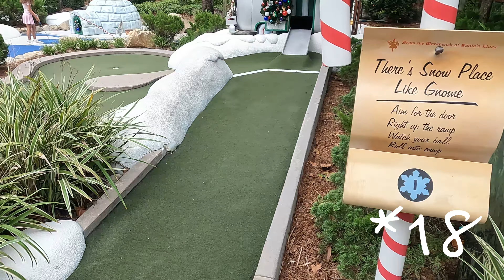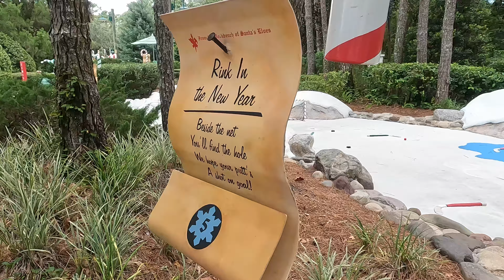DISNEY WINTER SUMMERLAND em ORLANDO super BACANA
Depois de muito tempo fomos conhecer o Disney Winter Summerland aqui em Orlando. Esse super espaço de mini golfe da Disney é uma atração a parte. Com dois super percursos (Winter e Summer) você pode se divertir demais. Já mostramos aqui no canal o Fantasia, que é outro mini golfe da Disney, mas sem dúvidas o Winter Summerland ganhou os nossos corações, percurso gostoso de brincar, super divertido e não estava tão cheio, adoramos a brincadeira, espero que vocês curtam bastante o video.

💻Aproveite e envie a sua dúvida ou comentário. A gente sempre responde!

Produtos que já usamos e indicamos:

Uber Eats: cadastre-se e já comece ganhando. Delivery de comida e passageiro

DoorDash: cadastre-se e já comece ganhando. Delivery de comida

Obs.: as promoções estão sujeitas às regras das empresas e podem mudar. Fique atento a regra no momento do seu cadastro.

Upside: Aplicativo onde você economiza combustível.

Links que podem te ajudar:

Para ganhar ou economizar dinheiro:
💳 Cartão de crédito do Chase com bônus de $200 use o
💵 Ibotta: app que dá cashback para suas compras. Com o nosso link você começa a ganhar já
💴 Fetch Reward: ganhe dinheiro só fotografando seus recibos.

Para trazer dinheiro do Brasil
💳 Nomad (Coloque o cupom TKCONCIERGE20 na hora de se cadastrar no APP e ganhe até 2% de bônus na sua primeira transferência)

Para chegar nos EUA com internet
TK CONCIERGE ORLANDO:
✈️ Está vindo para Orlando? Sonha em conhecer a Disney? Não vê a hora de conhecer os parques da Universal e visitar a área de Harry Potter?  🚢E que tal um cruzeiro pelo Caribe?

A TK Concierge pode cuidar de tudo para você. Ingressos para todos os parques da região de Orlando. Disney Magic Kingdom, Hollywood Studios, Animal Kingdom, EPCOT, Universal Studios, Island of Adventure, Volcano Bay, Seaworld, Aquática, Busch Gardens, Legoland, Peppa Pig, Kennedy Space Center e muito mais.

🚗 Temos transporte exclusivo de pessoas e encomendas, locação de carro, reserva de restaurantes, serviço de guarda de encomendas, locação de cadeirinhas e carrinhos para bebê.

Sobre o Passagem para 4: Somos uma família, recém chegada nos EUA, mais especificamente em Orlando, para uma temporada de 4 anos de um phd e de muitos aprendizados. Aqui nós contamos tudo aquilo que aprendemos na prática, realmente passando pela experiência para compartilhar com todas as pessoas que sonham ter uma experiência semelhante. Queremos que você e sua família encurtem o seu caminho. Se você gostou do conteúdo. Comenta com seus amigos e familiares que tem interesse neste mesmo assunto.